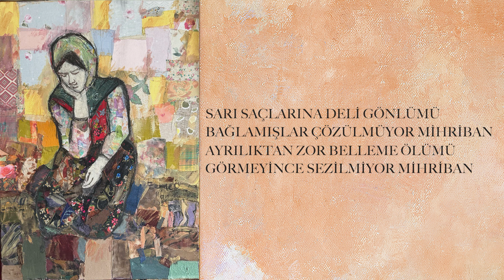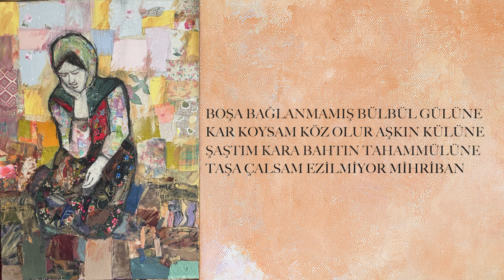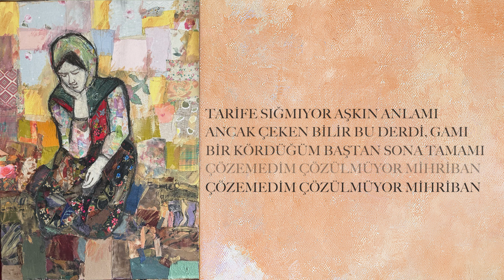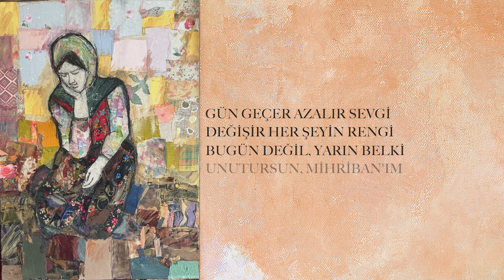Abdurrahim Karakoç I Mihriban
Sarı saçlarına deli gönlümü
Bağlamışlar çözülmüyor Mihriban
Ayrılıktan zor belleme ölümü
Görmeyince sezilmiyor Mihriban

Yâr deyince kâlem elden düşüyor
Gözlerim görmüyor aklım şaşıyor
Lambamda titreyen alev üşüyor
Âşk kâğıda yazılmıyor Mihriban

Önce naz sonra söz ve sonra hile
Sevilen seveni düşürür dile
Seneler asırlar değişse bile
Eski töre bozulmuyor Mihriban

Tabiplerde ilaç olmaz yarama
Aşk deyince ötesini arama
Her nesnenin bir bitimi var ama
Âşk’a hudut çizilmiyor Mihriban

Boşa bağlanmamış bülbül gülüne
Kar koysam köz olur aşkın külüne
Şaştım kara bahtın tahammülüne
Taşa çalsam ezilmiyor Mihriban

Tarife sığmıyor aşkın anlamı
Ancak çeken bilir bu derdi, gamı
Bir kördüğüm baştan sona tamamı
Çözemedim çözülmüyor Mihriban
Çözemedim çözülmüyor Mihriban

Unutmak kolay mı deme
Unutursun Mihriban'ım
Oğlun, kızın olsun hele
Unutursun, Mihriban'ım

Zaman erir kelep kelep
Meyve dalında kalmaz hep
Unutturur birçok sebep
Unutursun Mihriban'ım

Yıllar sinene yaslanır
Hatıraların paslanır
Birgün başın ak saçlanır
Unutursun, Mihriban'ım

Süt emerdin gündüz gece
Unuttun ya, büyüyünce
Ha işte tıpkı öylece
Unutursun Mihriban'ım

Gün geçer azalır sevgi
Değişir her şeyin rengi
Bugün değil, yarın belki
Unutursun, Mihriban'ım

Düzen böyle bu gemide
Eskiler yiter yenide
Beni değil, sen seni de
Unutursun Mihriban'ım

Unutursun Mihriban'ım

Abdurrahim Karakoç